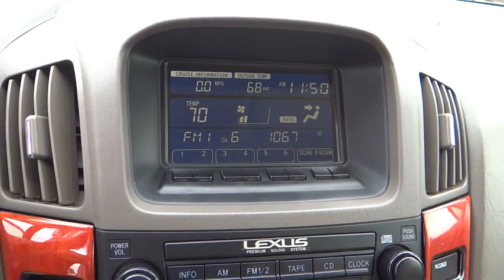2002 Lexus RX used, Ontario, Corona, Riverside, Chino, Upland, Fontana, CA 2067987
2002 Lexus RX

Crown Toyota
1201 Kettering Drive

One Price, Simple, No Games.    2002 Lexus RX300 Luxury SUV.  Excellent condition and very well serviced.  Equipped with leather seating, moonroof, dual power seats, multi-CD audio, side airbags, roof rack and alloy wheels.  At John Elway's Crown Toyota we focus on what's really important - your experience. Our One Price, Simple, No Games philosophy takes the hassle and frustration out of buying a vehicle. We monitor the market for what each vehicle is actually selling for after all the hours of back and forth negotiation. Then we post one price - our BEST price -on every vehicle upfront, saving you time and frustration. John Elway wants to be ''YOUR'' Toyota dealer.